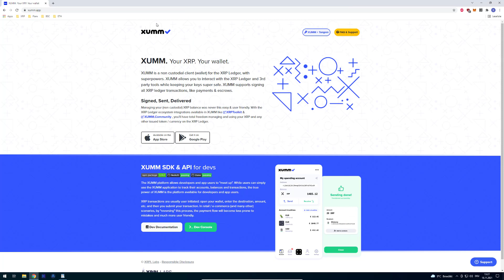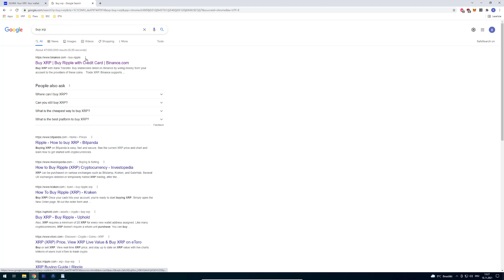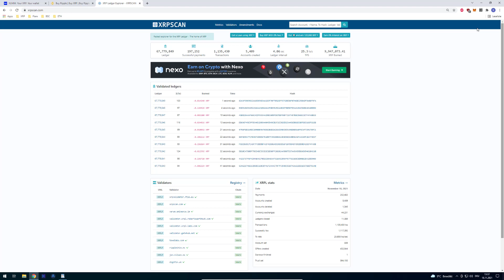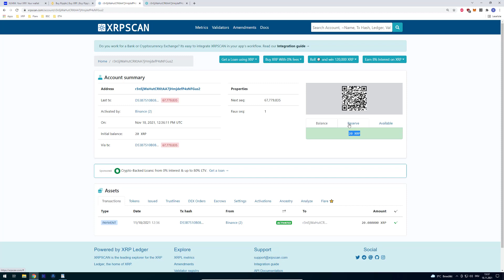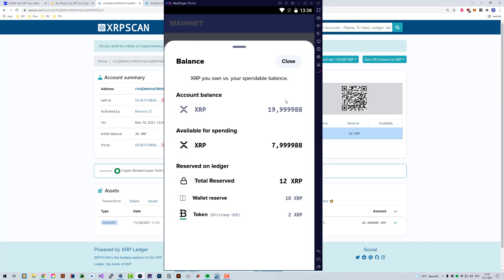How to activate a XUMM account [HowTo]